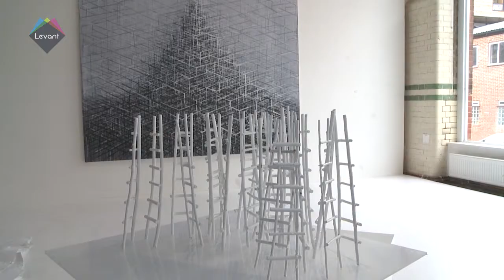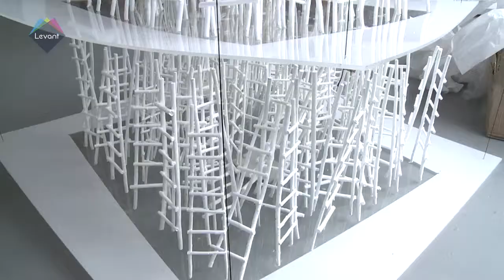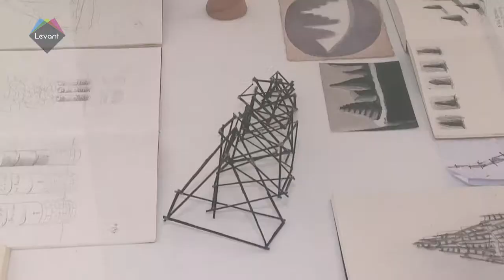Arabesque - Walif Siti RE-CONSTRUCTION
Kurdish-Iraqi artist Walid Siti, tells us about his life and work; at EOA Projects Exhibition of his show 'RE-CONSTRUCTION'.